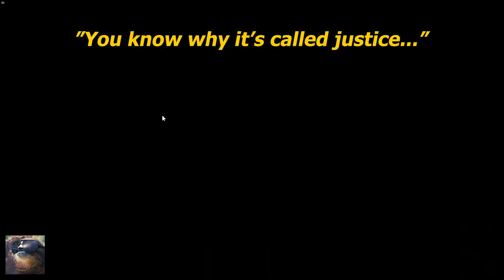Rainbow 6: Siege [Hatchet and Sloth meet the Avatar!]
Long ago, the five operators lived together in harmony. Then everything changed when the Avatar attacked. Only Hatchet, master of all attackers, could stop them. And when the Siege Team needed him most, he clutched.

Joyless team-killers set up a 2 vs 5 round where the brave survivors clutch, shit-talk and quote at the same time! I come right back at you, like my boomerang.

Thumbs up for the Aang Gang.